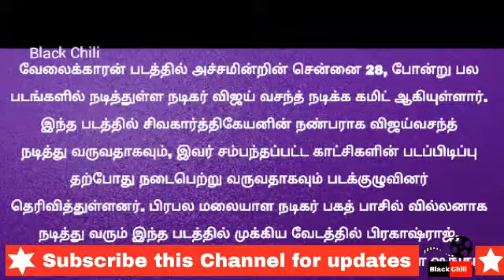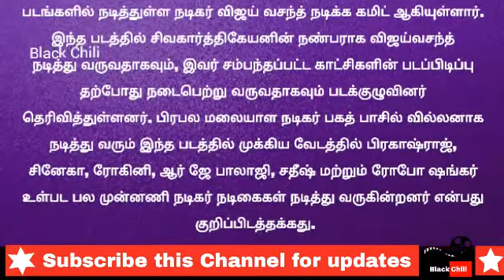Sivakarthikeyan Velaikkaran update Director Mohan Raja...Watch Full Video...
Sivakarthikeyan and nayanthara Velaikkaran update Director Mohan Raja prakashraj rj balaji